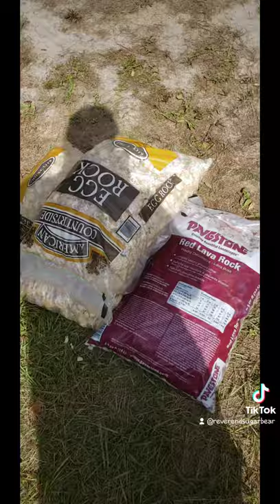My Koi Need A Bigger Home Phase One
Building a triple filtration 500 gallon outdoor rubbermaid, stock tank koi pond for my butterfly koi and fantail goldfish